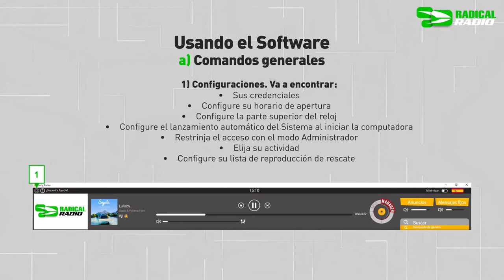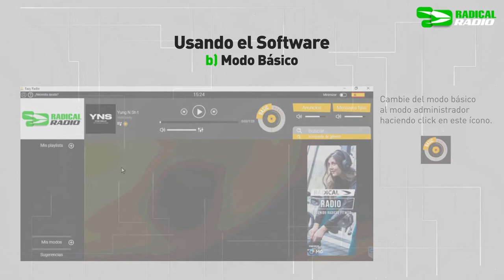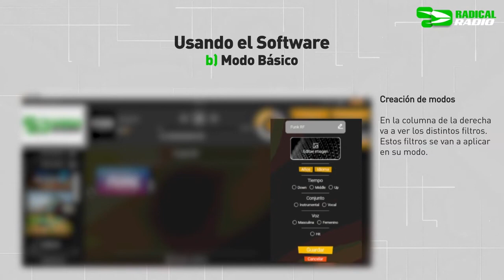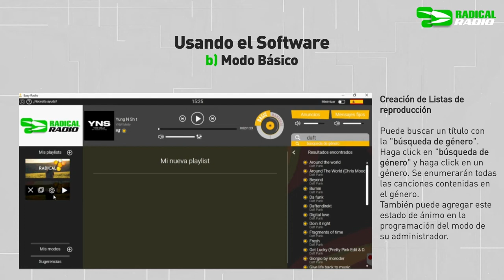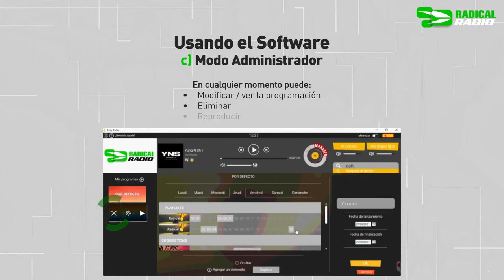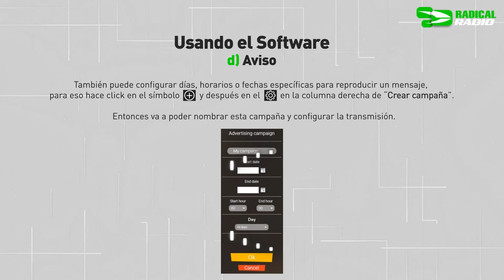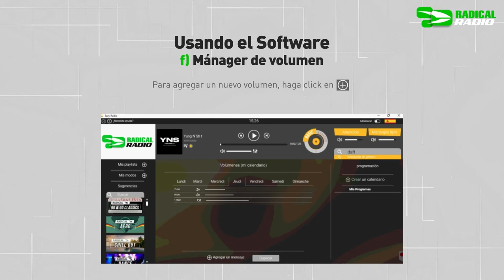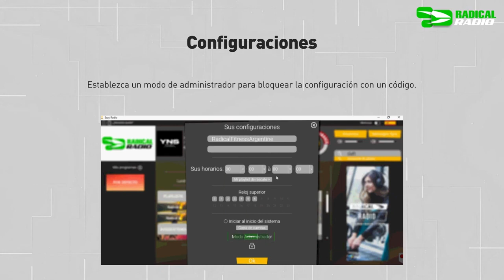Guía de Radical Radio